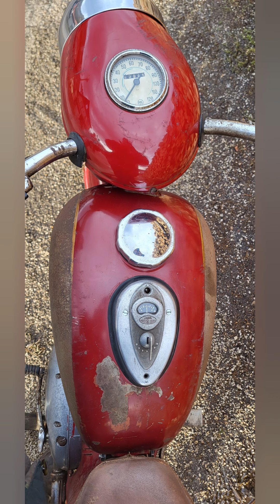Jawa 175 typ 356 “ žiabrovka“ z roku 1956.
Krasna Jawa  175 v takmer 100% povodnom stave, az na par malych detailov ide o prvy typ z roku 1956 so zelenym tachometrom. Na tejto motorke je zaujimave to, ze ma aj spodnu policku pod sedadlom, v dnesnej dobe je to uz velmi velka vzacnost. Dalsou specialitou su bocne kryty s tzv. ziabrami a zadna brzda vedena nad motorm.